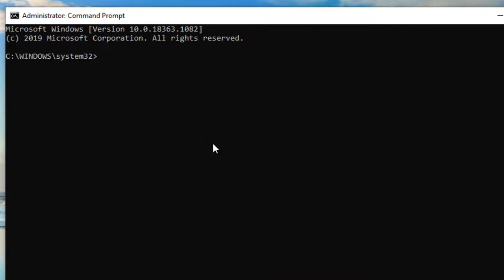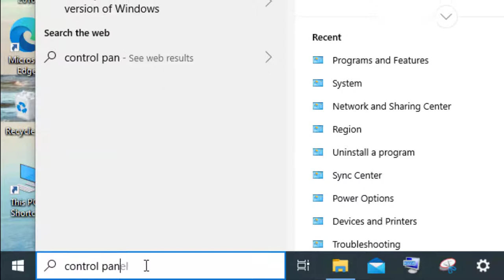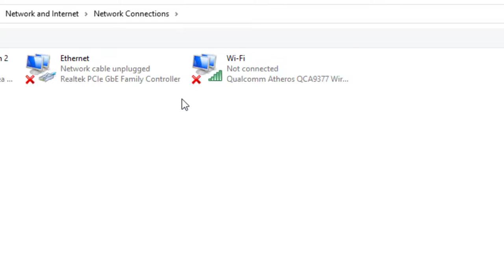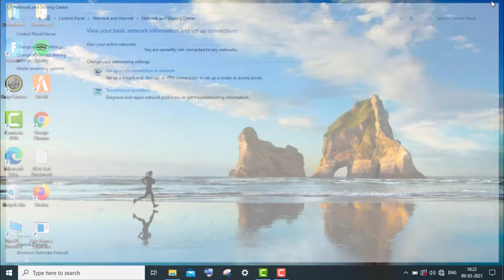403 Forbidden Error Fix Windows 10 | How to fix Website Error Code 403 Access Denied on Chrome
Thank You Everyone So Much For Watch My Video On " 403 Forbidden Error Fix Windows 10 | How to fix Website Error Code 403 Access Denied on Chrome ". I Hope This Was Useful And You Learned Something Interesting.

Hope " 403 Forbidden Error Fix Windows 10 | How to fix Website Error Code 403 Access Denied on Chrome " useful content.